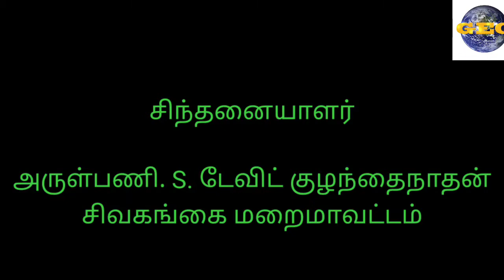மறையுரைச் சிந்தனை|பொதுக் காலம் 26ஆம் ஞாயிறு|அருள்பணி.S.டேவிட் குழந்தைநாதன்